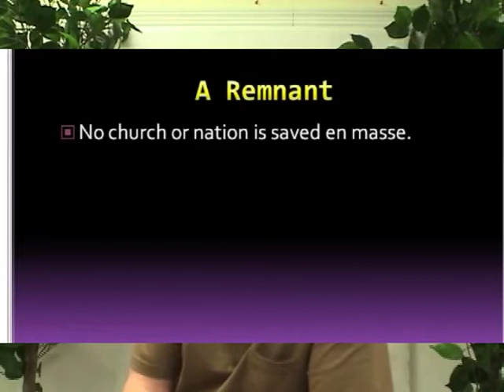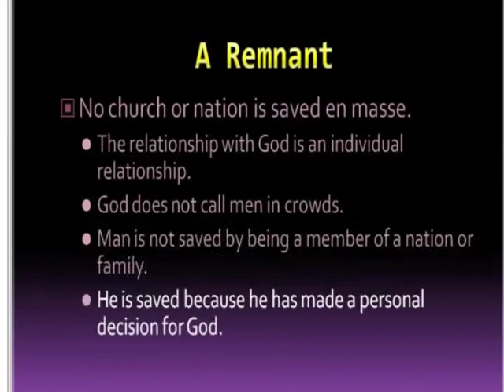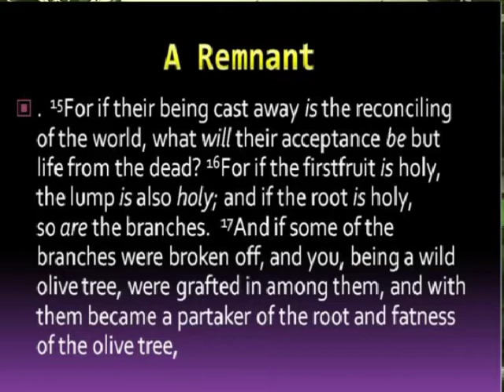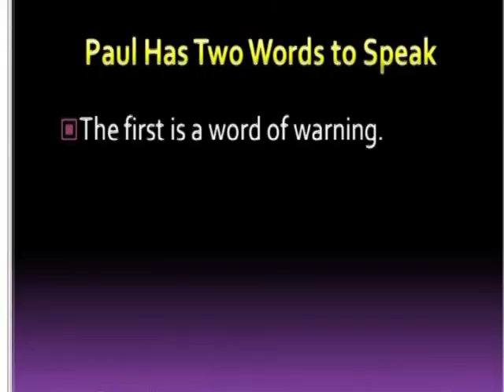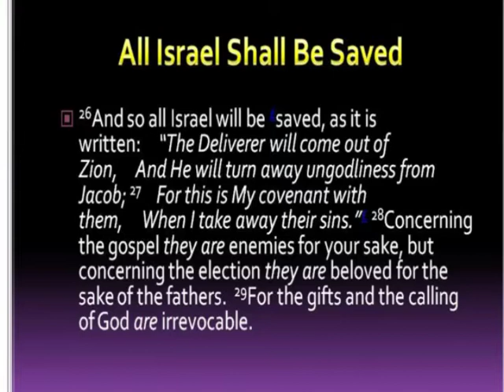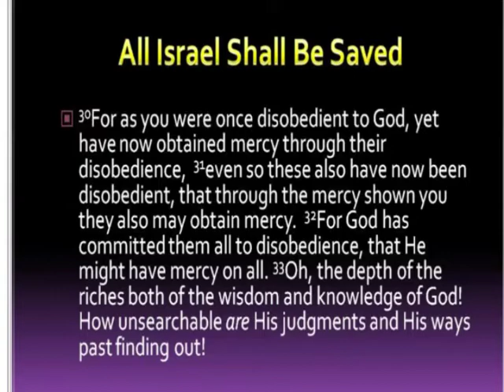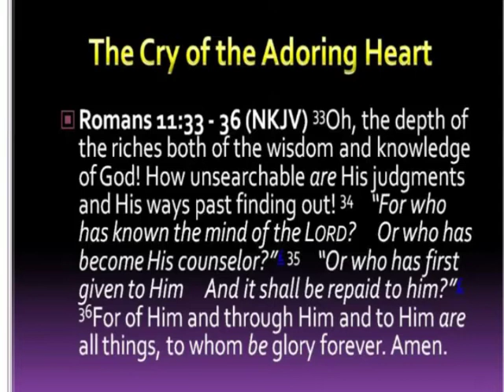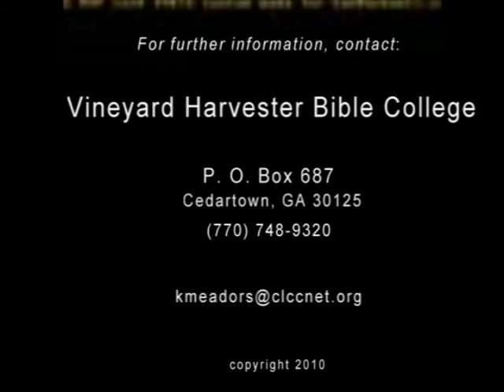Lesson 9b Romans